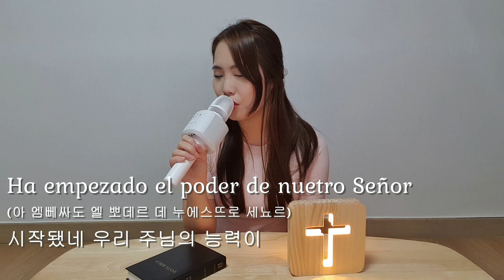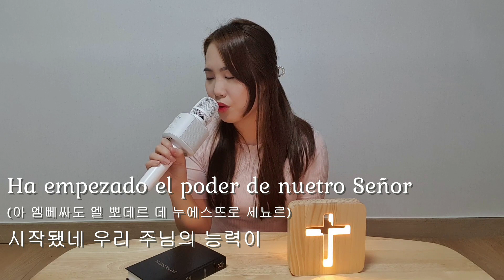Es Gracia de Dios[Alabanza] - 은혜로다(스페인어찬양) [Coreana Luna TV 루나 티비]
Aunque no canto bien, quería alabar a Dios porque por gracia de Dios mi vida se ha cambiado totalmente y por fin encontré la paz eterna de Dios. Le doy gracias al Señor. Solo Dios sea alabado♥

호흡도 딸리고 음정도 엉망이지만 그래도 주님을 찬양하고 싶은 마음에
이 영상을 올립니다.

제 인생을 완전히 바꾸어 주신 하나님께 감사드립니다.

피아노 반주 출처:
*PIANO SUNGJI*